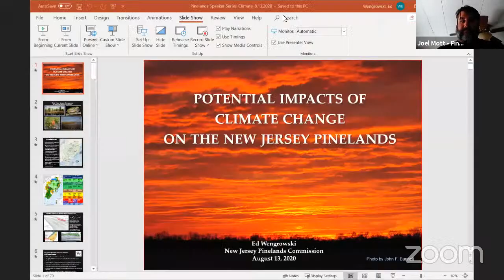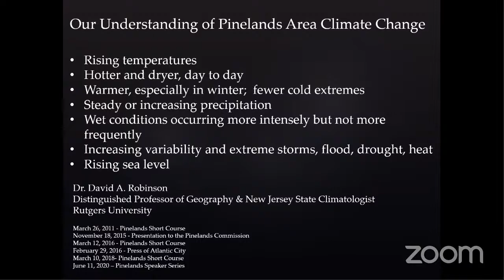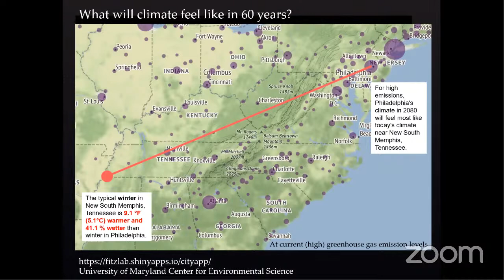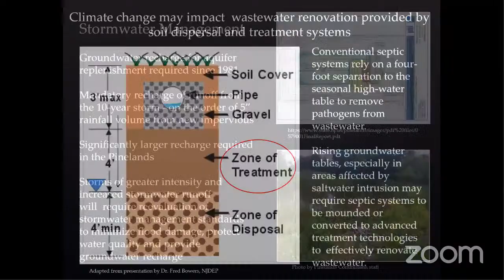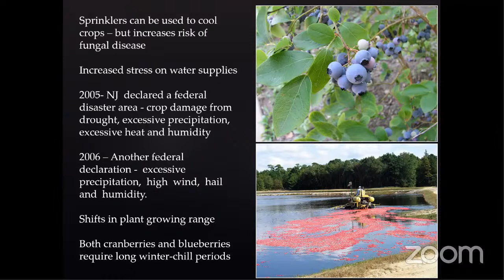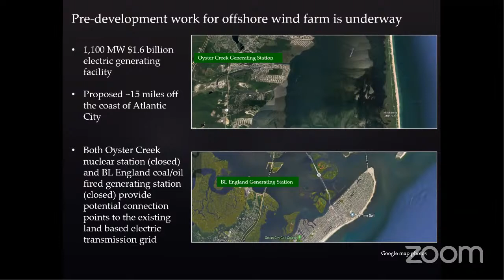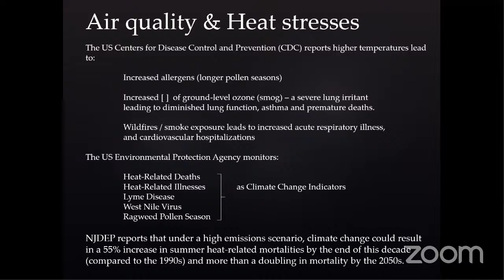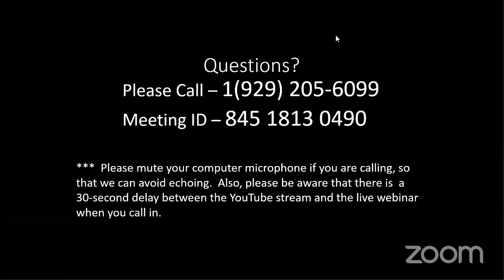Ed Wengrowski - Potential Impacts of Climate Change on the NJ Pinelands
Presented in 2019 and 2020 to Rutgers graduate students enrolled in the University’s Coastal Climate Risk and Resilience (C2R2) certificate program, this presentation identifies the challenges that climate change presents to each of the Pinelands Management Areas. The program also identifies resilience to climate change enabled by the Pinelands Comprehensive Management Plan.  Within this presentation, Ed Wengrowski, Environmental Technologies Coordinator for the Pineland Commission discusses wildfires, precipitation, coastal storms, sea level rise, agriculture, forests, energy and public health.